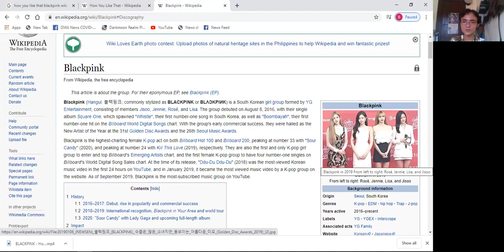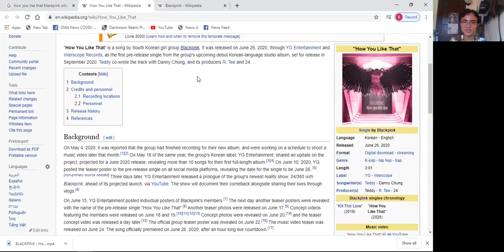Life is a Music Reacts to Blackpink How You Like That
Welcome to another reaction video!

Hopefully you will enjoy this another treat for a recent music of the girl group Blackpink.

I may not be their biggest fan, but we are just enjoying any music the best way possible. Thank you much.